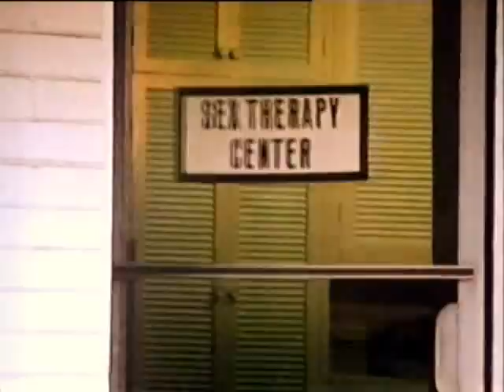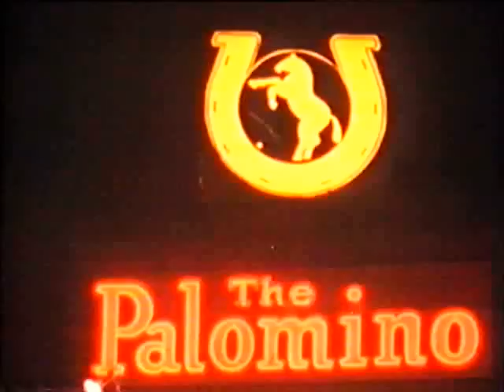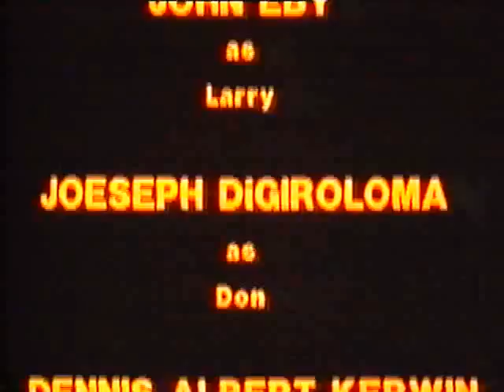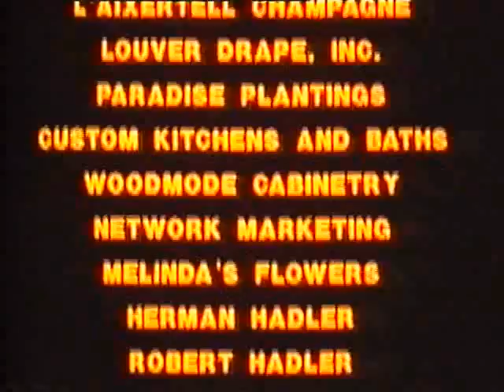"My Therapist" (1984) Starring Marilyn Chambers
In 1982, Mel Goldberg adapted his stage play ​Sex Surrogate, a one-woman show in which Marilyn starred, for television. Inexplicably retitled Love Ya, Florence Nightingale, the cable TV series was Marilyn's first and only foray into television. She played Kelly Carson, a sex surrogate who tries to help different male clients overcome their sexual hangups. She also has a boyfriend, played by David Winn, who is slightly embarrassed by her profession and tries not to feel jealous of her having sex with other men. Any other plot points would be pure speculation as the series has remained unavailable since it aired. Several of the episodes were edited together into a feature-length film and released to home video under the title My Therapist.